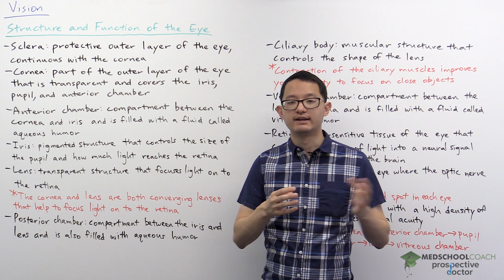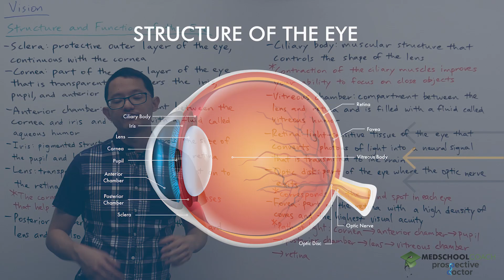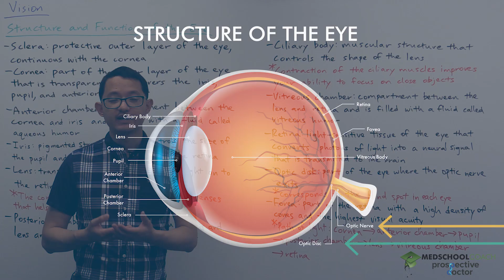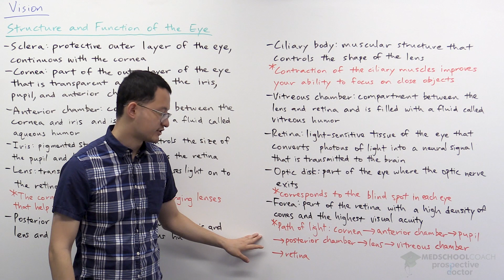Structure and Function of the Eye | MCAT Psychology Prep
(00:00) Introduction
This lesson covers the structure and function of the eye and what you need to know for the MCAT. We’ll discuss all the important structures of the eye by following the path of light through the eye.

(00:16) What is the sclera?
The sclera is the white, protective outer layer of the eye. You can see that the sclera covers the entire eye, except the part in the front. The cornea is actually continuous with the sclera. The most noticeable difference between the cornea and the sclera is that the cornea is a transparent structure. Because the cornea is transparent, it allows light to pass through it, towards the anterior chamber.

(00:29) What is the cornea?
The front region is covered by the cornea. It covers the iris, pupil and anterior chamber.

(00:49) What is the anterior chamber?
The anterior chamber is a compartment between the cornea and the iris. This compartment is filled with a fluid called aqueous humor. From the anterior chamber, the light continues through the pupil.

(01:14) What is the iris?
The pupil is an opening whose radius is controlled by the iris. The iris is a pigmented structure, and its ability to control the pupil size is very important.

(01:59) What is the posterior chamber?

(02:13) What is the lens?
The lens is a transparent structure, and it has an important role in focusing light onto the retina. When you think about the term “lens,” you might recall some of the concepts you’ve learned in physics. Our eyes actually have two physics lenses. As it turns out, both the cornea and the lens are converging lenses. And, as converging lenses, they are able to help focus light onto our retina. What’s more interesting is that, between the cornea and the lens, the cornea actually has more optical power than the lens. So you might wonder why we call the lens, “the lens,” when it's actually weaker than the cornea? A major reason is because the lens is attached to a structure called the ciliary body.

(03:00) What is the ciliary body?
The ciliary body allows you to focus on objects that are at differing distances by changing the shape of your lens.

(04:24) What is the vitreous chamber?
Once the light is focused by the lens, it enters the vitreous chamber. The vitreous chamber is the compartment between the lens and the retina, and is filled with a fluid called vitreous humor. Light then passes through the vitreous humor and reaches the retina.

(04:40) What is the retina?
The retina is the back part of the eye. This region is made up of light sensitive tissue that is responsible for converting photons of light into an electrical neural signal that is sent to the brain. This process is made possible by the photoreceptors (e.g. rods and cones) that make up the retinal tissue.

(05:22) What is the optic disk?
The bundle of axons that leaves the retina and goes to the brain is called the optic nerve and the portion of the eye where the exit is called the optic disc. The optic disc is where that optic nerve exits the eye. It should then make sense that that part of the eye does not have any photoreceptors. Therefore, due to the lack of photoreceptors, the optic disc also corresponds to the blind spot of each eye. What that means is that there is a spot in each of our eyes that is not able to see anything. Usually we don't notice this at all because our brain fills in this gap, making our vision continuous. But the blind spot is real and does exist.

(06:01) What is the fovea?
The fovea is important because it has a high density of cones and, therefore, the highest acuity vision. So right at the center of your focus is where you have the highest visual acuity. And that's due to the fovea.

(06:27) Summary: How does light travel through the eye?

Interested in even more MCAT Prep? Discover our MCAT Prep App and our FREE Half-Length MCAT Practice Exam We're here to help make your medical school goals a reality.